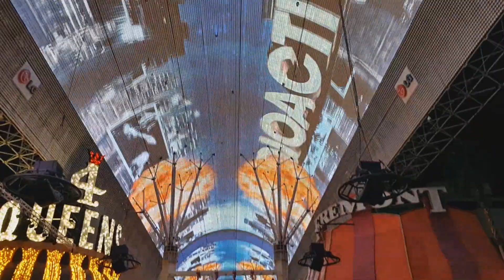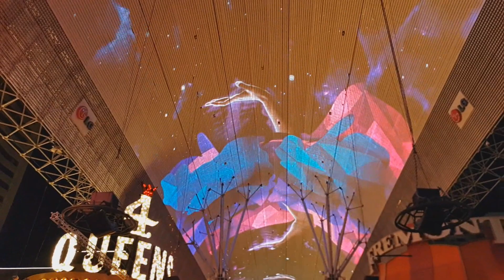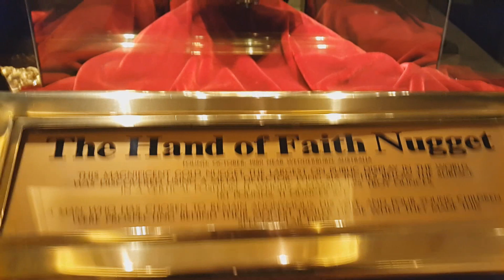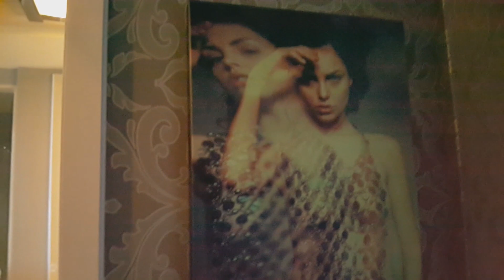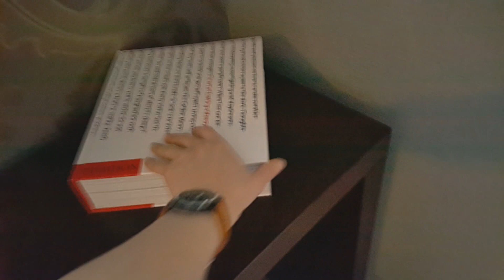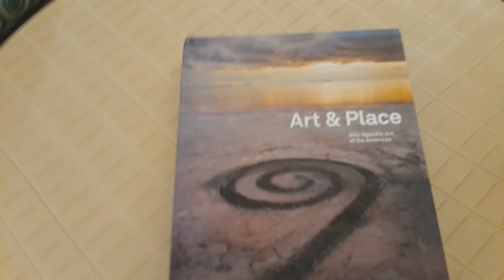Las Vegas part 2 / Лас Вегас часть 2 / American Dream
Начало марта 2017 года. The beginning of March 2017.

Las Vegas Jewelry Shop's / Ювелирные магазины Лас Вегаса
Horseshoe Bend / Grand Canyon / Хорсешое бенд / Гранд Каньон